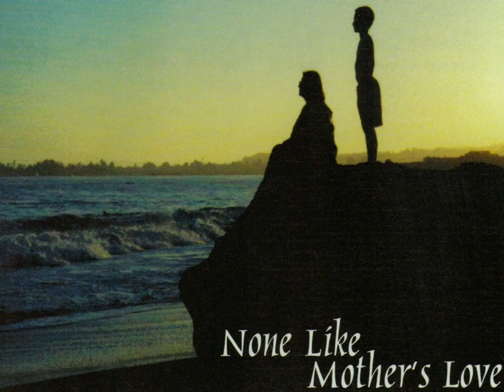None Like Mother's Love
Mother and Son. Santa Cruz at sunset. Beautiful piano music that uplifts the heart. Relax and take it in. Song available for download at Amazon